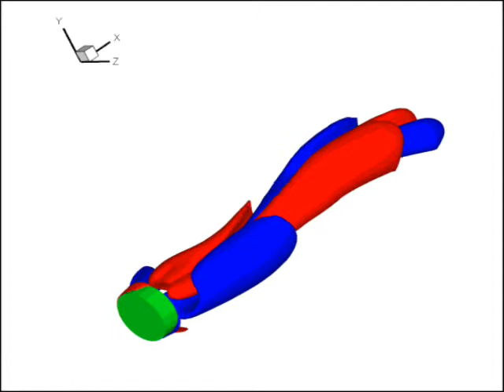Wake-Induced Oscillatory Paths of Bodies Freely Rising or Falling in Fluids: Supplemental Video 1c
A supplemental video from the 2012 review by Patricia Ern, Frédéric Risso, David Fabre, and Jacques Magnaudet, "Wake-Induced Oscillatory Paths of Bodies Freely Rising or Falling in Fluids," from the Annual Review of Fluid Mechanics

Supplemental Videos 1a, 1b, 1c, and 1d show a sequence of the first four unsteady bifurcated states in the wake of a short cylinder of aspect ratio χ = 3 held fixed at normal incidence in a uniform stream. From a DNS by Auguste et al. (2010). Supplemental Video 1c: Reflectional symmetry breaking (or ying-yang) state for Re = 195. Note that the slow pulsation observed in the previous state is not present any more.